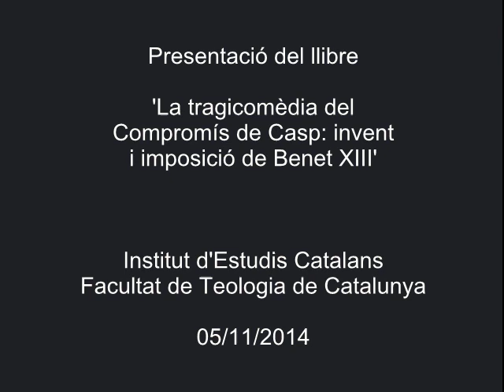Presentació del llibre 'La tragicomèdia del Compromís de Casp: invent i imposició de Benet XIII'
El llibre, editat per l’Institut d’Estudis Catalans i la Facultat de Teologia de Catalunya, va ser presentat a l'Institut el 5 de novembre de 2014 per Antoni Riera, de la Universitat de Barcelona i membre de l’IEC.